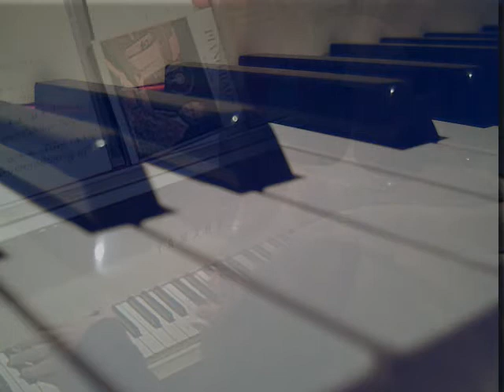Some thoughts about "Swing Low, Sweet Chariot"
played on my charmingly sounding untuned piano